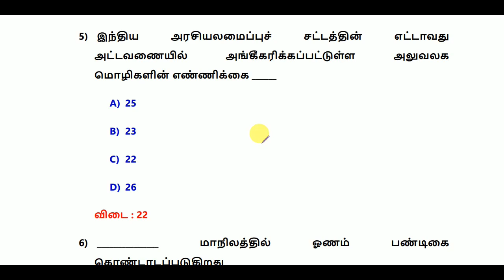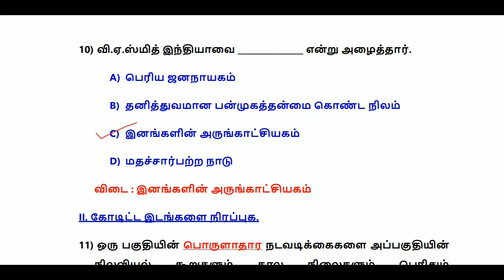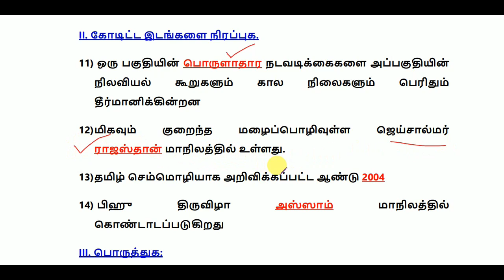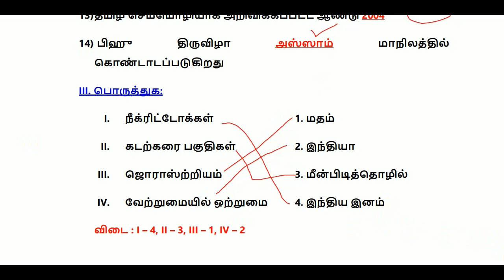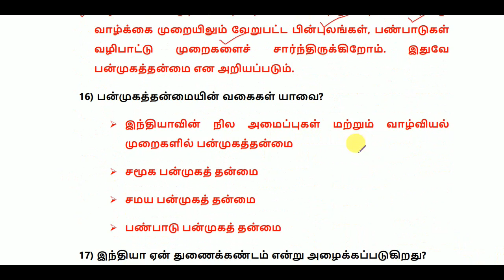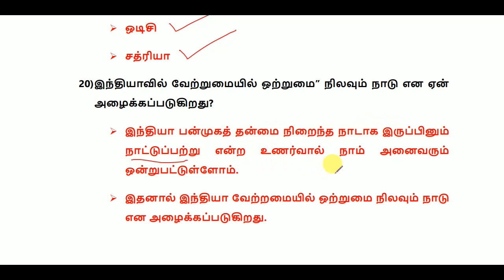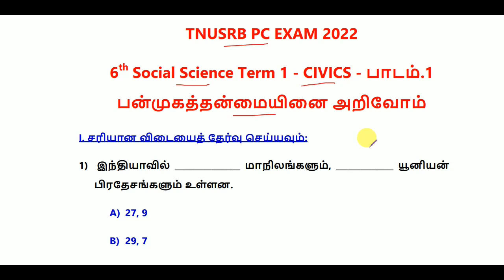TNUSRB PC EXAM 2022 - 6th Social Science -CIVICS - பன்முகத்தன்மையினை அறிவோம் || World's Best Tamil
TNUSRB PC EXAM 2022 - 6th Social Science Term 1 - CIVICS - பாடம்.1 பன்முகத்தன்மையினை அறிவோம் || World's Best Tamil